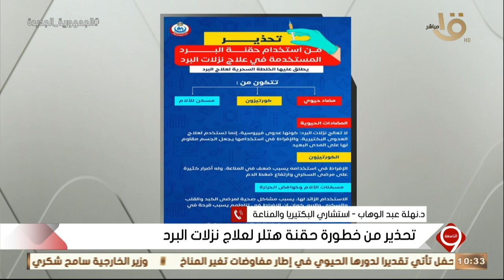التاسعة | تحذير من خطورة حقنة هتلر لعلاج نزلت البرد د. نهلة عبد الوهاب توضح المخاطر